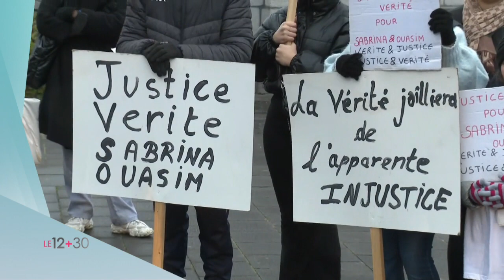Les proches de Sabrina et Ouassim se mobilisent pour que les policiers soient jugés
Pour capter BX1 en télévision, à Bruxelles et en Wallonie :
Proximus : Canal 10
Telenet : Canal 10
VOO et Orange  : Canal 61